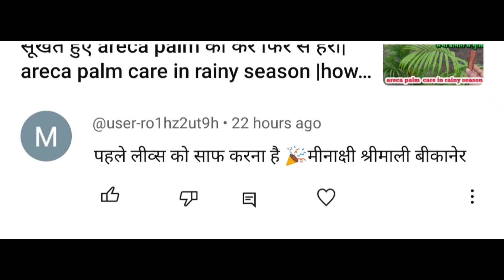nursery से लाये पौधे की care कैसे करे | सूखते पौधे को कैसे बचाये| nursery से लाया हुआ पौधा कैसे लगाए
paudhe Jo Maine bachaye